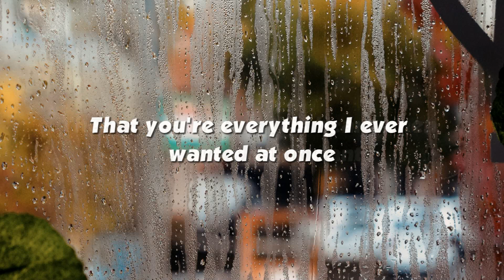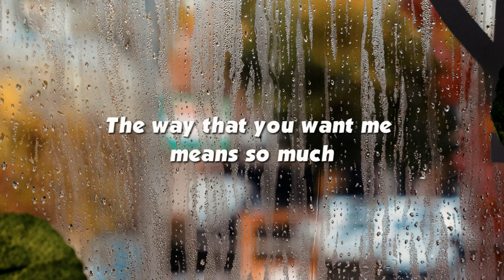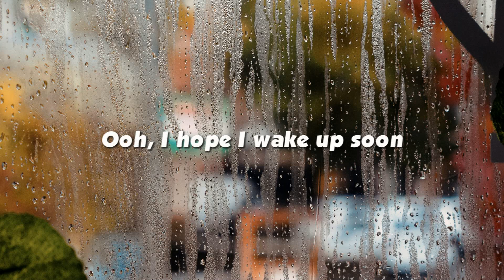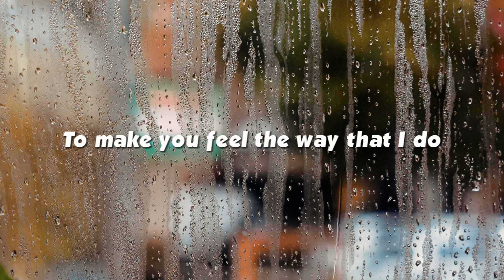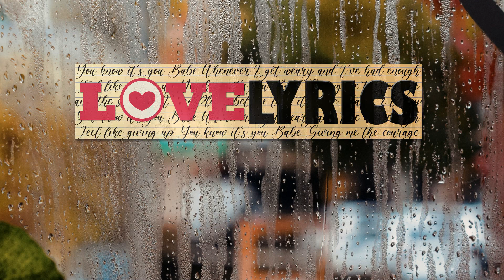SWEPT AWAY Christopher Cross